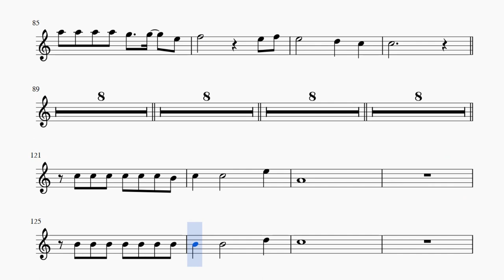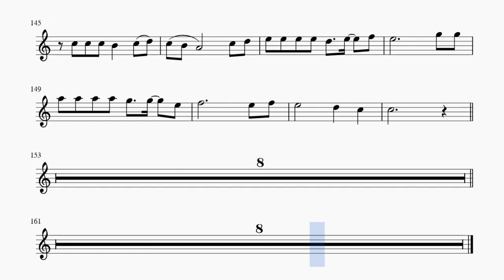Красно жёлтые дни. В.Цой и группа "Кино". Для альт саксофона